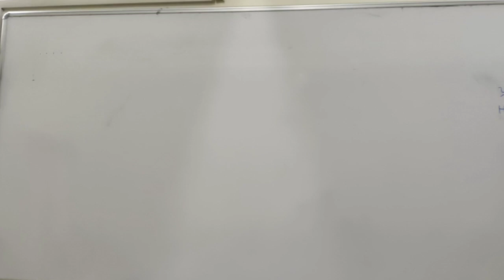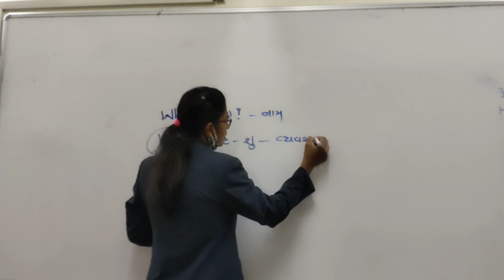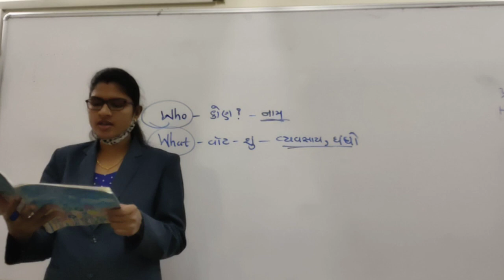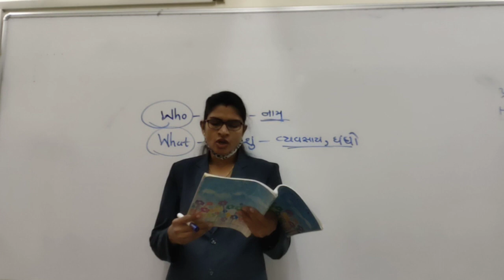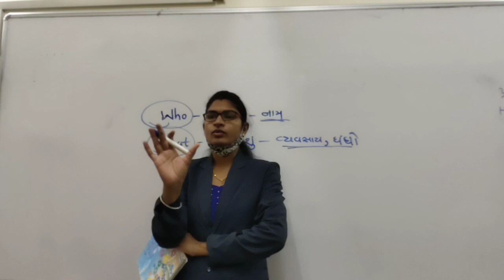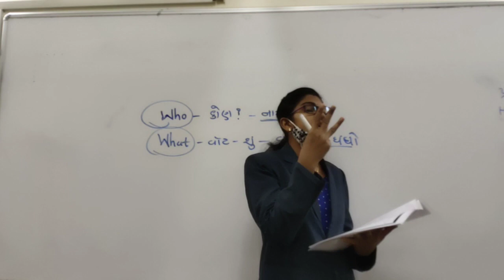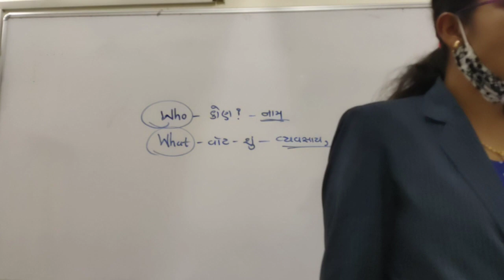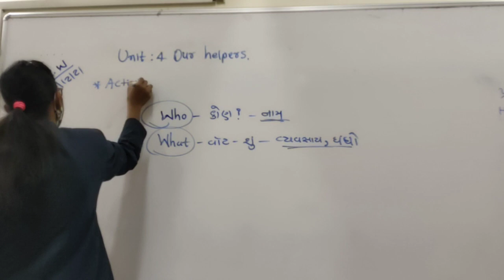Std 4 English unit 4 part 1